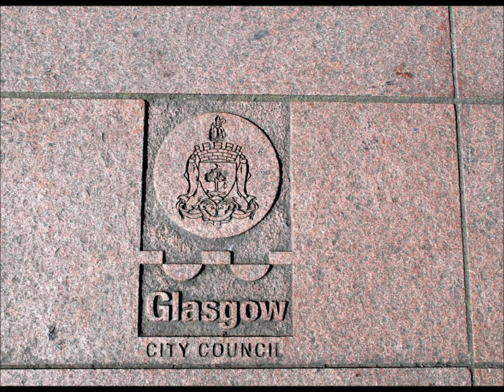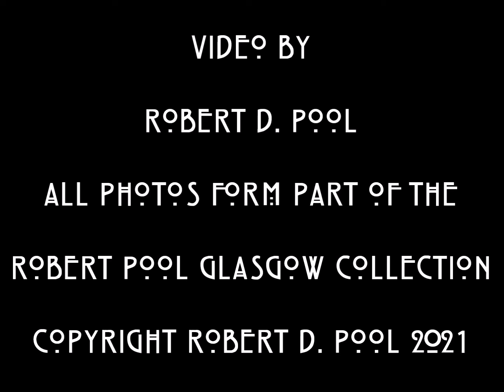Albion Street, Glasgow, Scotland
A walk along Albion Street, Glasgow, Scotland